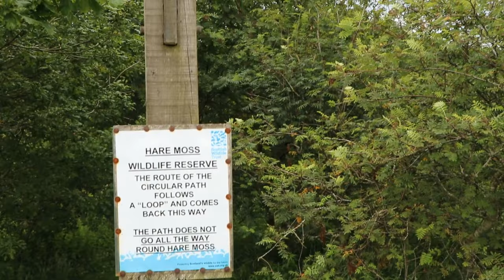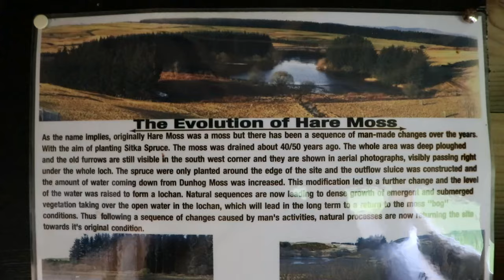Hare and Dunhog Mosses near Selkirk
Hare Moss and Dunhog Moss

Are small wetlands tucked into hollows in a windswept hill and dale landscape. Located 2 miles south of Selkirk. Hare Moss was dammed in the early 1960s and converted into a small lochan that attracts wildfowl throughout the year. The birds can be viewed from a hide on the reserve. Dunhog Moss represents an advanced stage of valley/mire basin fen. A number of dragonfly and damselfly species can be found on this reserve.

Music